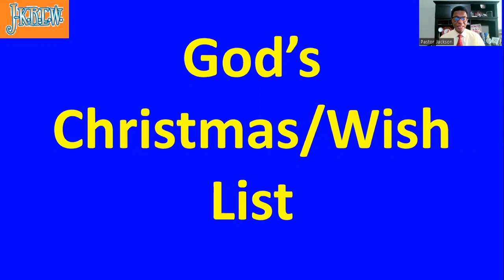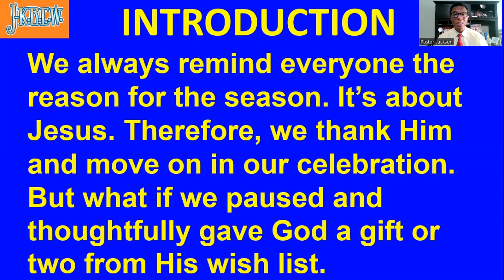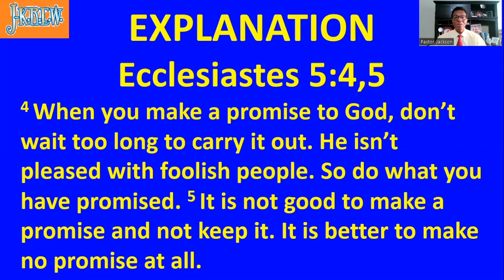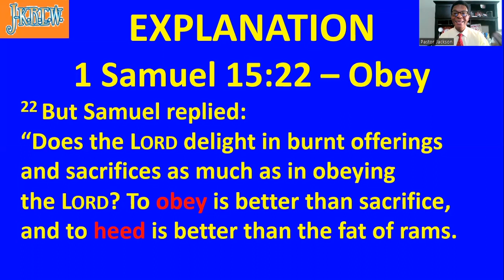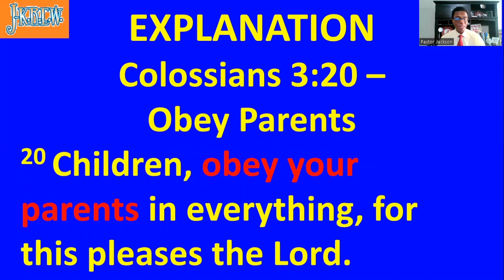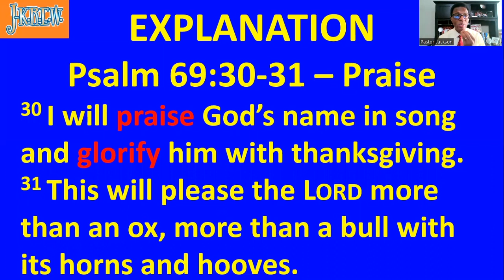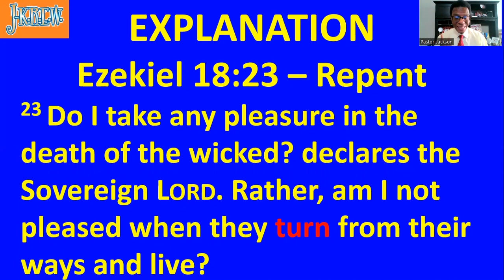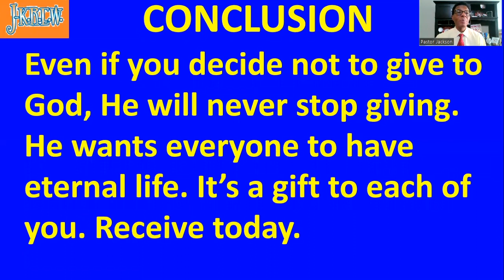JKREW Message | God's Christmas List | Pastor Jeff Jackson